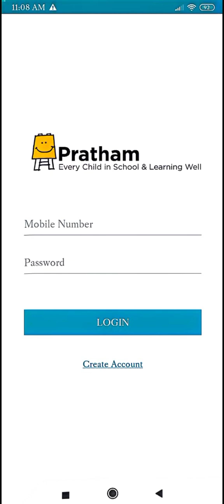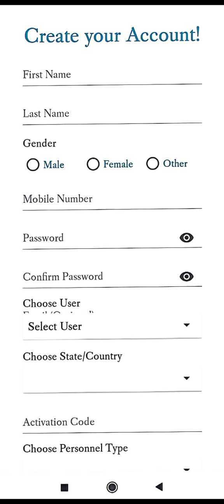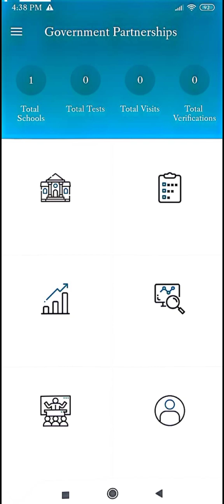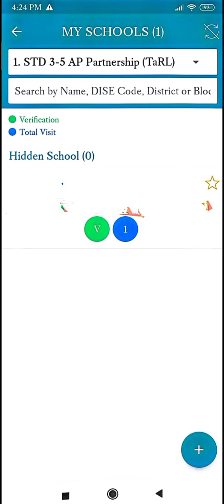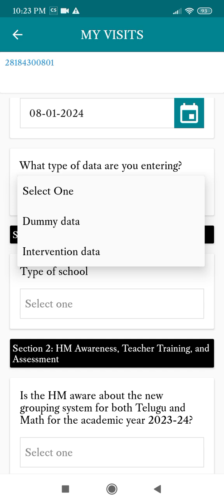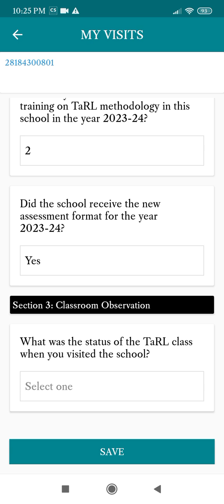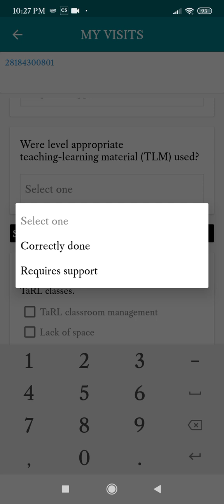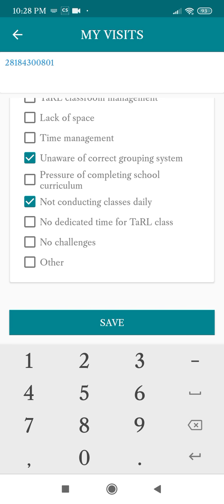TaRL || TEACHING AT RIGHT LEVEL || HOW TO FILL VISIT || GP PRATHAM APP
This video explains how to create login credentials in GP Pratham app and how to fill visit form in app by concerned visiting personnel of cluster,mandal, divisional and district level officers.

link...